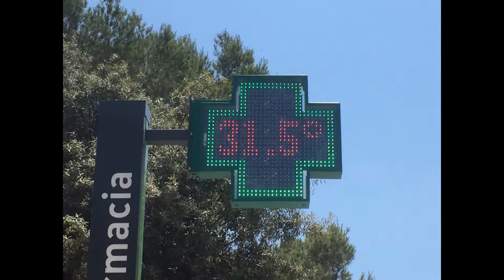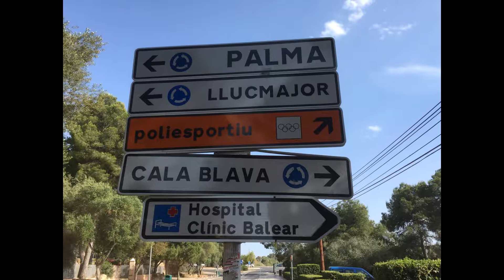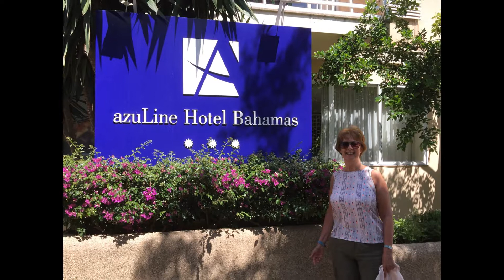Hotel Bahamas E Arenal June 2017